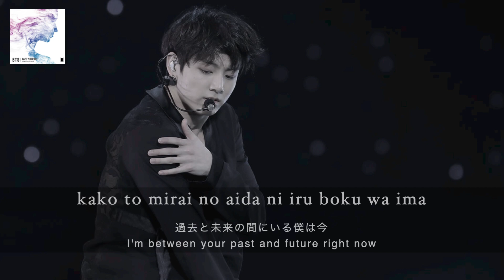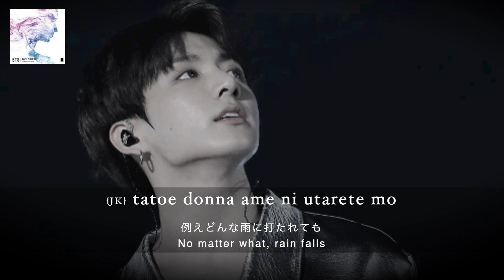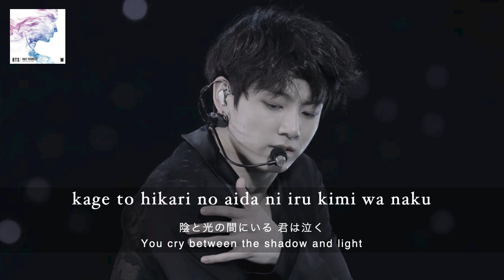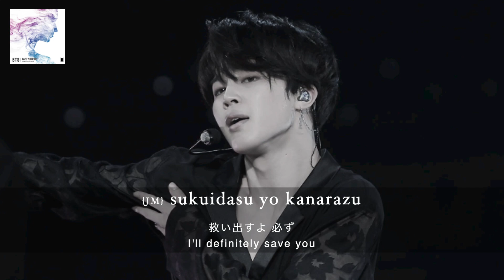BTS (방탄소년단) 'Don't Leave Me' [ROMANIZED LYRICS + JAPANESE + ENGLISH TRANS]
BTS (방탄소년단) 'Don't Leave Me'
Official MV

• Artist : BTS (방탄소년단)
• Song :  Don't Leave Me
• Album :  Face Yourself
• Released :  April  4  2018